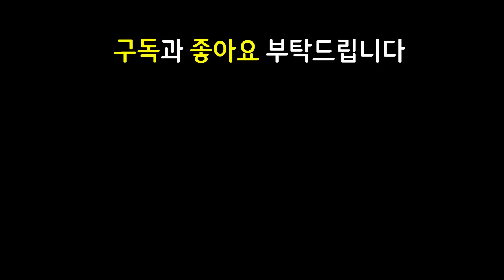역대급 대리만족! 아 롤체 개꿀잼이네 진짜 ㅋㅋㅋㅋㅋㅋㅋ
12.11 패치 이후 최신 메타 역대급 레전드 최강 최강자 종결자 끝판왕 천상계 최상위 랭커 1티어 꿀덱 1티어덱 사기 조합 빌드업 운영법 완벽 분석 기초 기본 정리 공략 강의 초보자 뉴비 가이드

9빛비늘 4암살자 1별부르미 1주문도둑 1용 1길드 빛비늘 암살자 별부르미 주문도둑 용 길드 파이크 조이 소라카 이다스 탈론 5코3성2개 5코3성2마리 5코3성 파이크3성 조이3성

가고일이다스 용발톱이다스 다이아몬드손이다스 얼심다이애나 9빛비늘다이애나 빛비늘다이애나 드레이븐의도끼다이애나 민첩사수소라카 현자의돌소라카 구인수소라카 정손볼리베어 거물의갑옷볼리베어 쇼진조이 챔피언의왕관조이 쇼진파이크 블루파이크 구인수탈론 밤의끝자락탈론 밤끝탈론 9빛비늘탈론 빛비늘탈론

3성 3성파이크 3성조이 / 가고일 용발톱 다이아몬드손 이다스 / 얼심 드레이븐의도끼 빛비늘 다이애나 / 구인수 현자의돌 민첩사수 소라카 / 정손 거물의갑옷 볼리베어 / 쇼진 챔피언의왕관 조이 / 솔라리 케인 / 쇼진 블루 파이크 / 구인수 밤의끝자락 밤끝 빛비늘 탈론